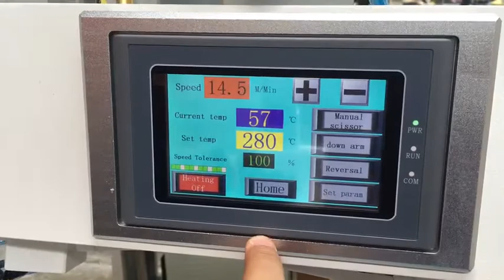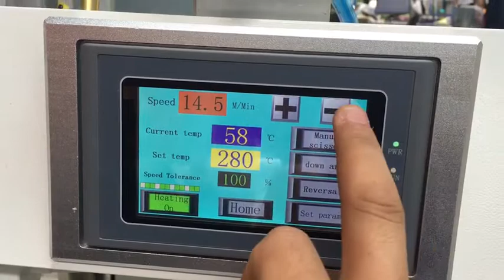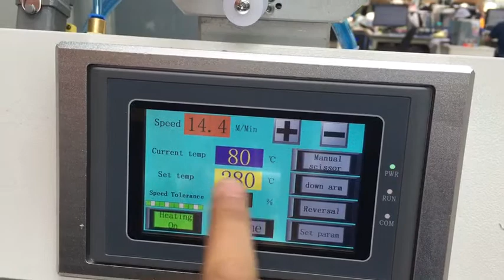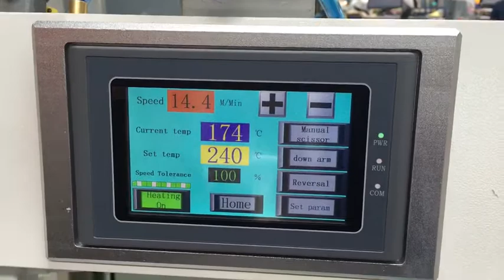How to operate Richpeace hot air seam sealing machine?